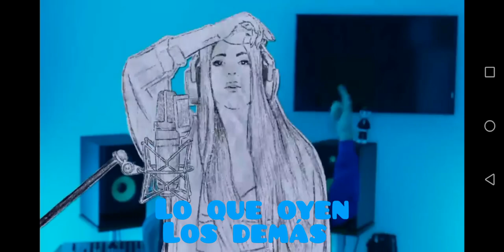los demás vs yo😎😎